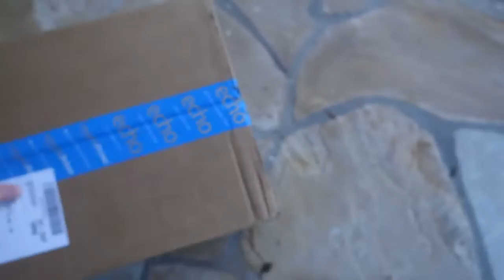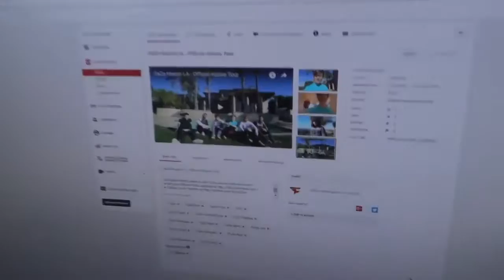FAZE HOUSE JUMP GONE WRONG - Apex